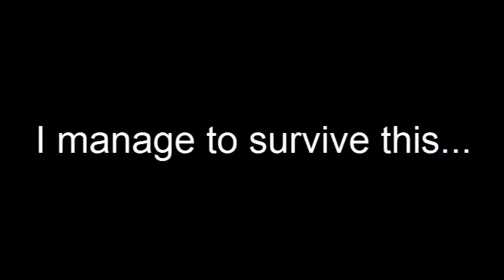You Were the Chosen One!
I'll make an actual video of Risk of Rain eventually, I'm just lazy...